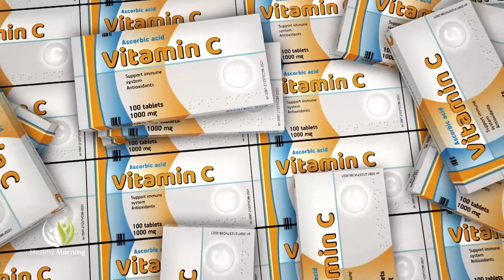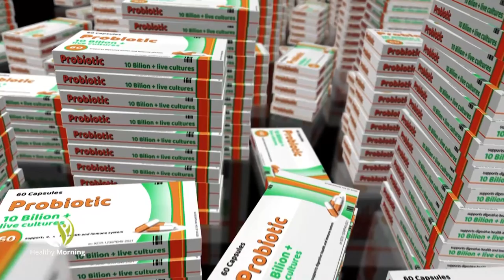Астрология и отвъд с Кирил Горанов - еп.1